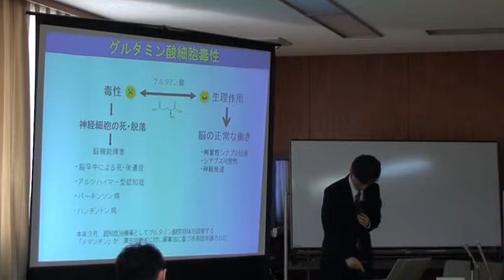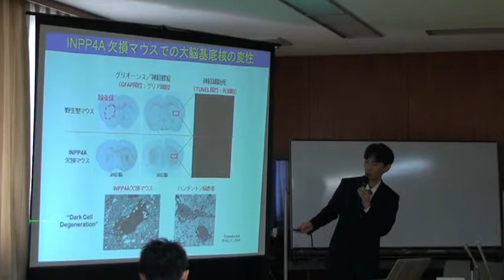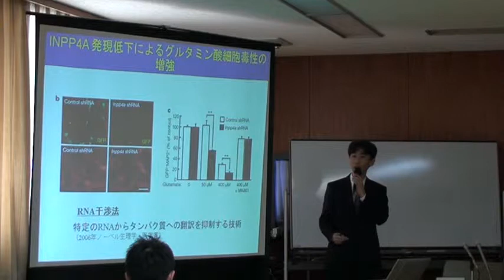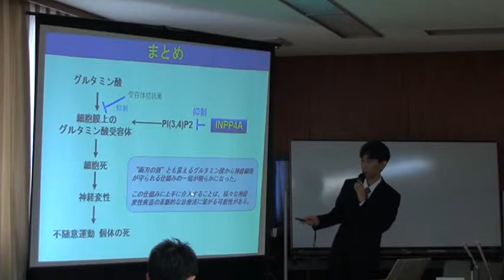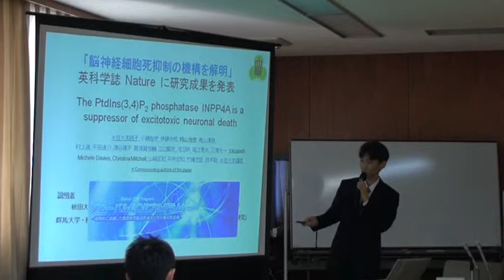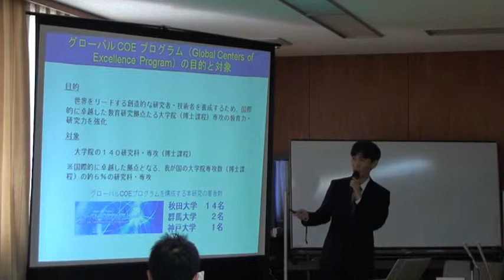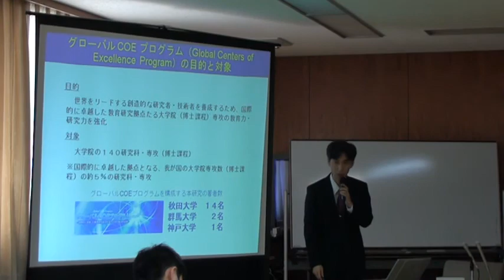「脳神経細胞死抑制の機構を解明」②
秋田大学大学院医学系研究科 微生物学講座の佐々木 雄彦 教授、佐々木 純子 講師らは、マウスをモデル動物として用い、脳の神経細胞が死から守られる機構を発見しました。本映像は、記者会見での佐々木教授の研究内容説明の様子。